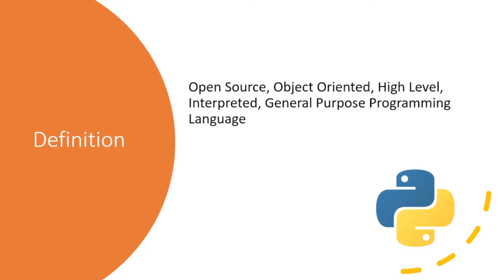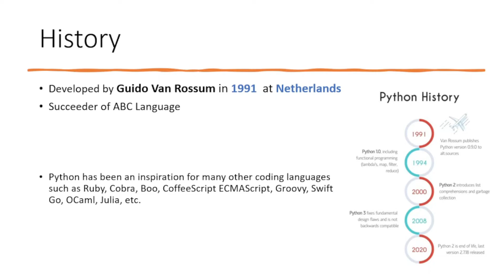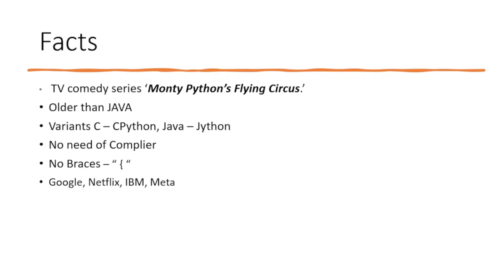What is python programming | History of python | EES | Python development in Tamil #2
Hi EES Squads! Here comes our new series on python programming especially for Beginners in tamil. In this video , You can learn python from Basics.  Any beginner can learn python through this video tutorial series in Tamil. Hope you will enjoy this video.

Python is an interpreted, object-oriented, high-level programming language with dynamic semantics. Its high-level built in data structures, combined with dynamic typing and dynamic binding, make it very attractive for Rapid Application Development, as well as for use as a scripting or glue language to connect existing components together. Python's simple, easy to learn syntax emphasizes readability and therefore reduces the cost of program maintenance. Python supports modules and packages, which encourages program modularity and code reuse. The Python interpreter and the extensive standard library are available in source or binary form without charge for all major platforms, and can be freely distributed.

🔴 Web Application Development using Django Course